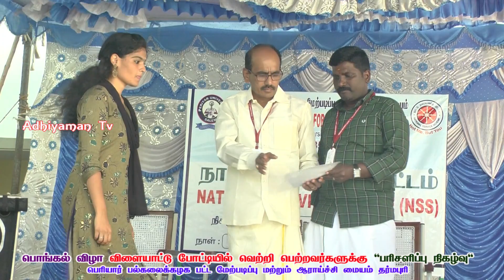PUPGEC | Pongal Price | Pongal Games | Pongal Games Celebration